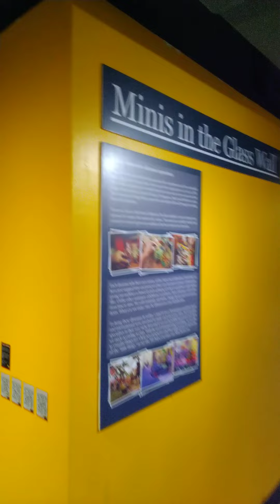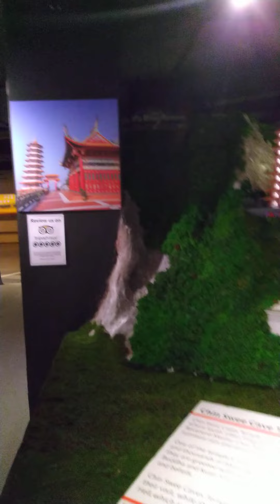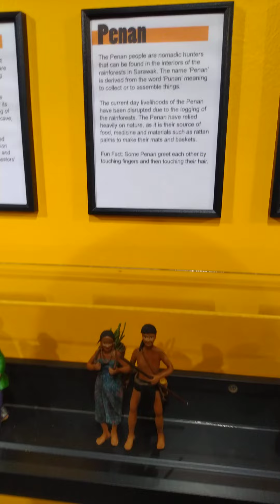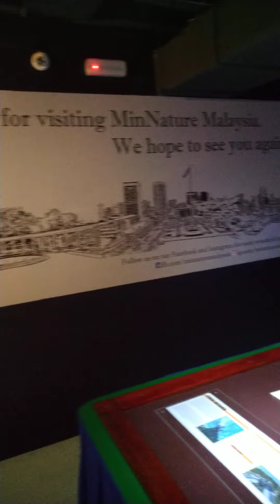MinNature (area sungei wang plaza kl)